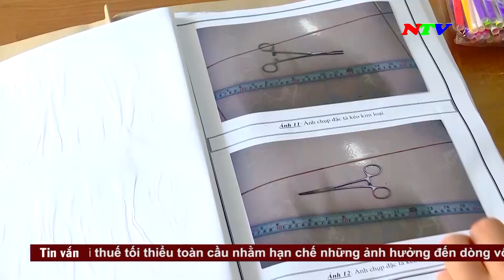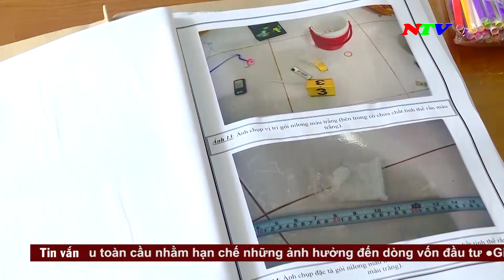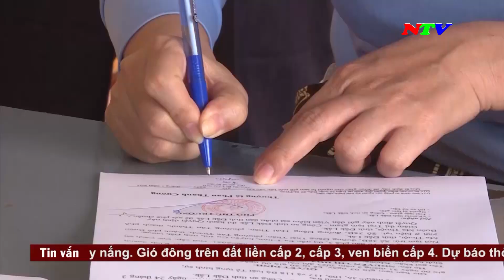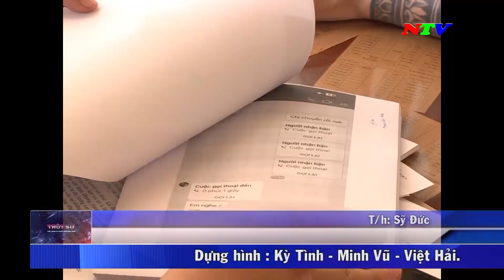Thời sự 18h00 - 19/4/2023 | NTV